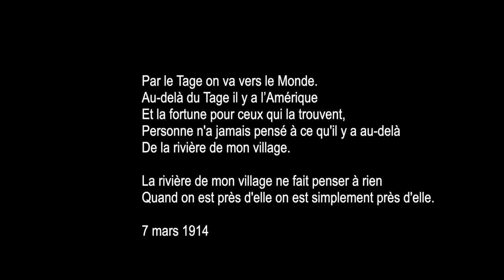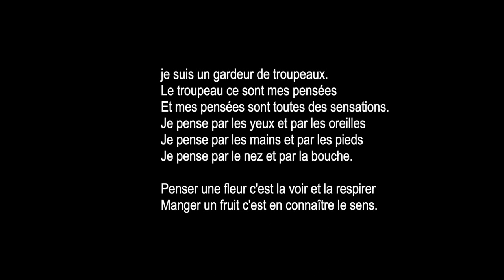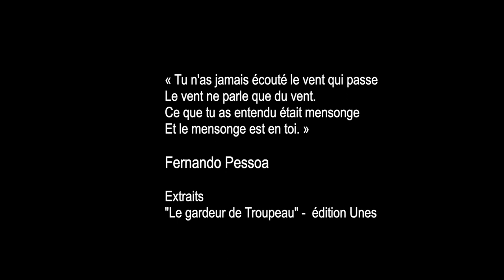BRUT DE POÉSIE - FERNANDO PESSOA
entre grand et petit, le Tage et la rivière de mon village selon Pessoa, et notre incertitude à répondre à une échelle des valeurs parfois imposée.
Le gardeur de troupeaux - éditions Unes
lire aussi Anthologie essentielle - éditions Chandeigne